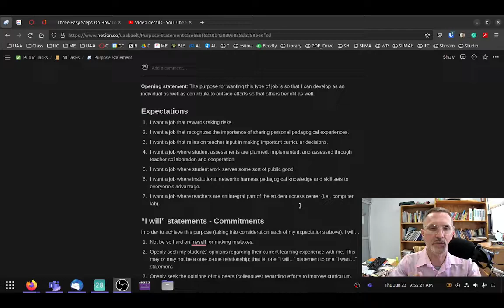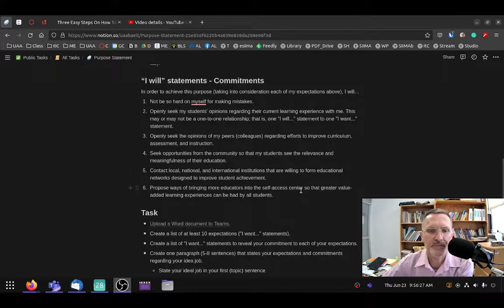Developing a Purpose Statement